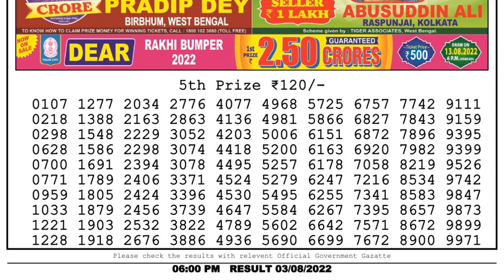Dear Lottery Sambad 6pm today 03.08.22 Nagaland State Lottery Result